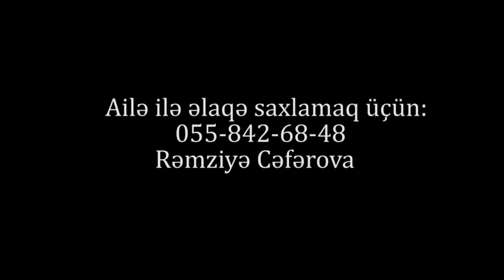"4 balamı kirayələrdə necə saxlayım, VALLAH DOLANA BİLMİRİK, KÖMƏK EDİN!"-Hərbçi yoldaşının Harayı